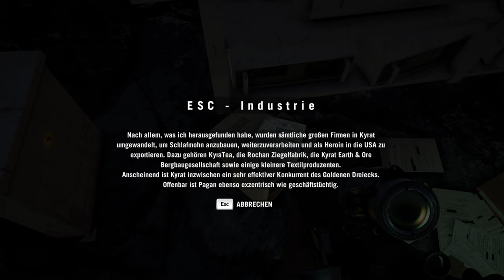Far Cry 4 💣 #90 Kennt den jemand?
Über das Spiel:
Verborgen in der gewaltigen Berglandschaft des Himalayas liegt Kyrat, ein Land geprägt von Tradition und Gewalt. Du bist Ajay Ghale und reist nach Kyrat, um den letzten Willen deiner Mutter zu erfüllen und findest dich plötzlich in den Fängen eines Bürgerkrieges, dessen Ziel es ist, das unterdrückende Regime des Diktators und selbst ernannten Königs Pagan Min zu stürzen. Entdecke und navigiere durch diese gewaltige offene Welt voller Unvorhersehbarkeiten, die an jeder Ecke lauern. Hier entscheidet jede Sekunde und jede einzelne deiner Entscheidungen. Willkommen in Kyrat.